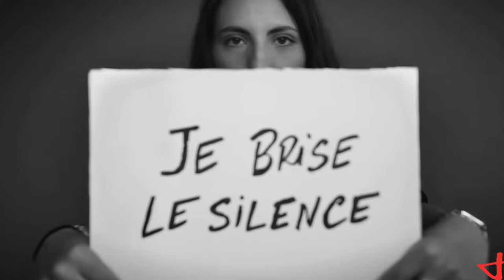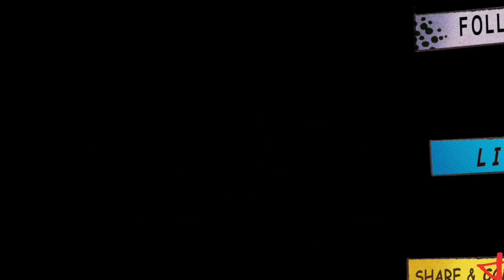CHANSONS FRANÇAISES ROSE GIUSEPPI - VIDEO JE BRISE LE SILENCE - COPPELIA OLIVI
Rose Giuseppi je brise le sience : Jamais très loin de son père, Phil Giuseppi, guitariste, chanteur et compositeur bien connu de la scène rock insulaire. - Via Stella.
Les plus belles chansons Corses interprétées par les plus grands Artistes Corses.

Petru Guelfucci – Antoine Ciosi – Charles Rocchi – Rudo Cardi – I Fratelli -  Maryse Nicolaï - Régina & Bruno - Orizonte - Lucien Bocognano - Patrice Bernardini - Jean-Marc Ceccaldi - Jean-Paul Martini - Jean Casi -  Richard Girolani - Les Frères Vincenti -Tony Toga -  Maguy Zanni

Un véritable bonheur avec des voix puissantes et des musiques incontournables.

Google Play